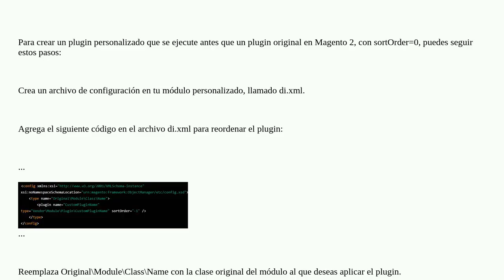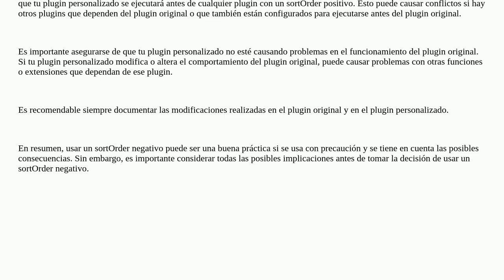Plugin SortOrder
A special thanks goes out to the community

  plugin magento2.4.5 sorting magento2